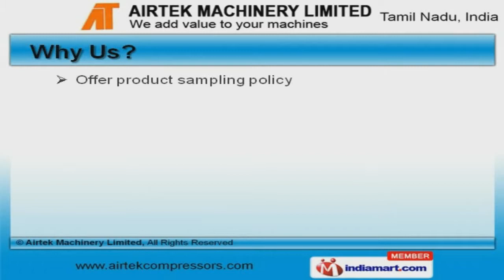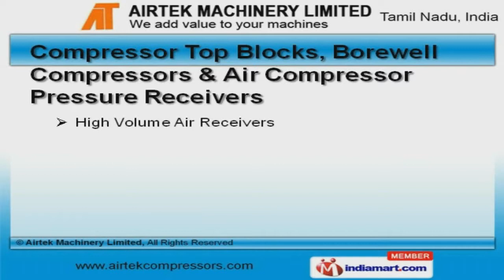Air Compressors & Hydraulic Lifts by Airtek Machinery Limited, Coimbatore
Welcome to Airtek Machinery Limited, Manufacturer and Exporter of Mechanical Equipments. The company was established in 1995 at Coimbatore. Our products are applicable in Power, Oil, Medical and other industries and we Export to Sri Lanka. Global Techniques and Gem Equipments are some of our elite clients and we are backed by complete client satisfaction and cost effective prices. We offer a vast range of Air, Oil Free Air &Portable Compressors. Our Air, Oil Free Air and Portable Compressors are acknowledged for their functionality. We offer Compressor Top Blocks, Borewell Compressors and Air Compressor Pressure Receivers that are a class apart. Air Compressor Spares, Hydraulic Lifts and Two Post Screw Auto Jacks offered by us are cost effective. Along with that we offer Vehicle Washers and Grease Pumps that are superior in performance. We also provide Garage Equipments and Portable Service Units that are some of our best selling products.